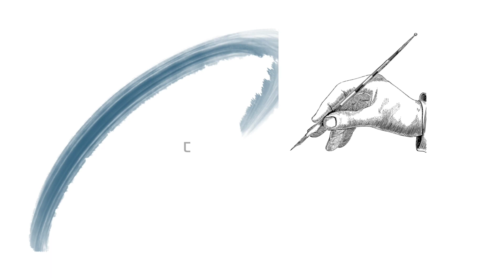중국에 팔릴뻔한 격렬비열도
서해의 독도라 불리는 격렬비열도중 영해기점이있는 서격렬비도 를 만들어보았습니다